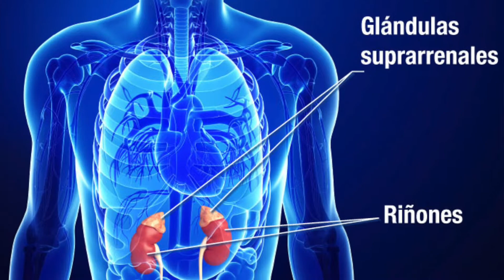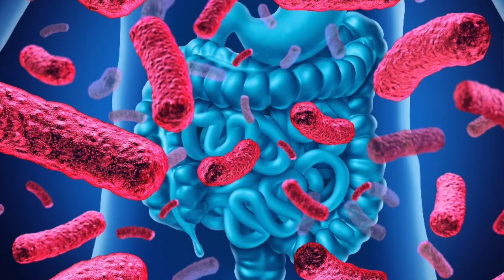Cortisol : Jamás hubieras pensado que hace daño.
EL cortisol es una hormona que sirve como mecanismo de defensa pero también puede traer muchos problemas.